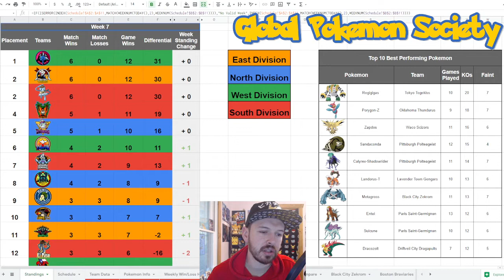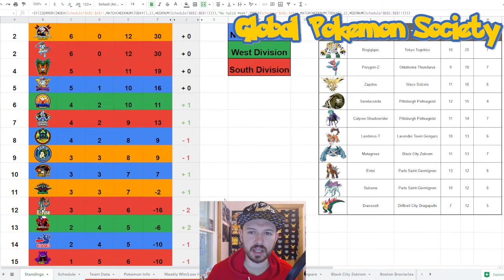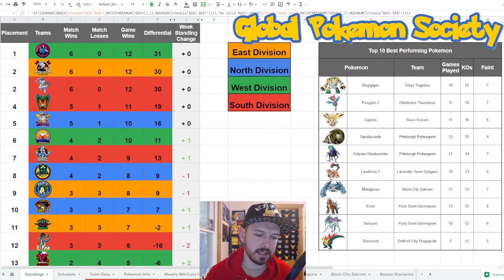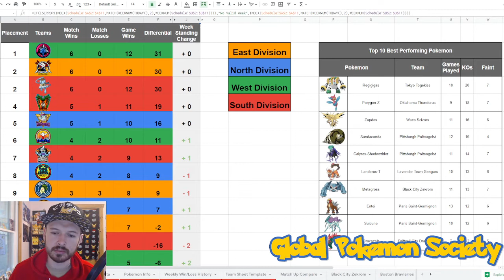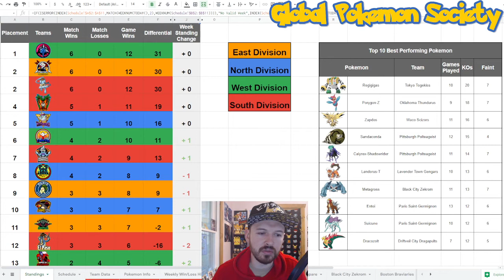A Quick Draft League Update! Standings and Schedule! GPS Tracking #67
Just a quick update on the standings after Week 6 of the GPS draft league!